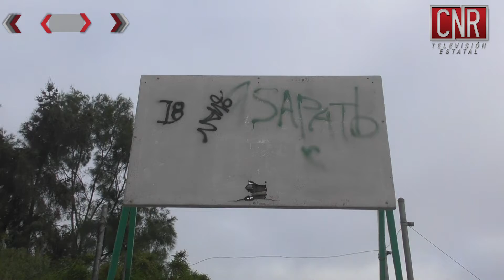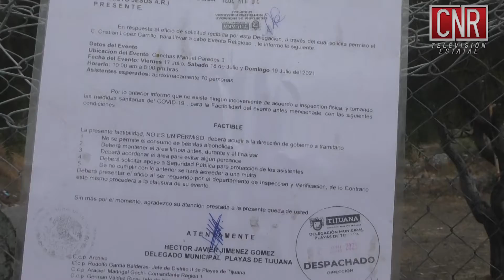CNR Tijuana Canchas deportivas abandonadas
Vecinos y amantes del deporte de la colonia cañón Rosales denuncian que sobre la calle Cuauhtémoc existe una unidad deportiva la cual está completamente abandonada desde hace ya varios años, este lugar antes era visitado por muchísimas familias para pasar un buen rato y realizar actividades de esparcimiento así también las canchas deportivas en utilizada para jugar partidos de football, actualmente lucen completamente llenas de basura carentes de todo mantenimiento y olvidadas por el ayuntamiento de Tijuana es por ello que residentes de la colonia cañón Rosales piden al instituto municipal del deporte del ayuntamiento de Tijuana realizar obras de recuperación y rehabilitación de estas canchas deportivas para con ello evitar que se vuelva un nido de maleantes y se impulse el deporte en todas las colonias de Tijuana.